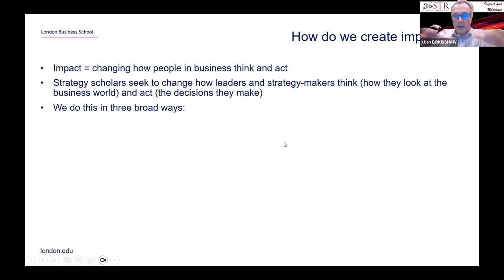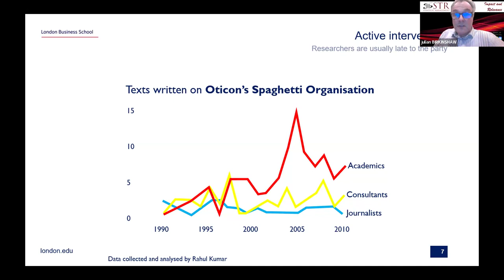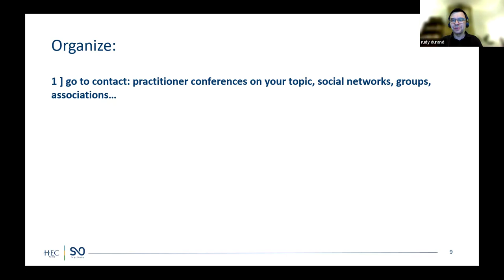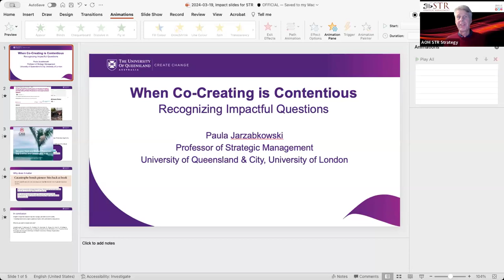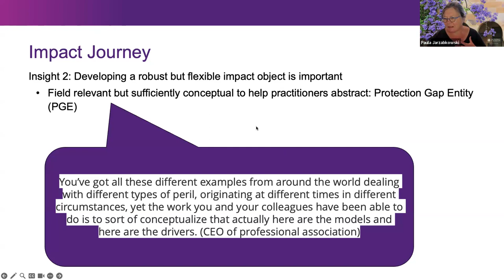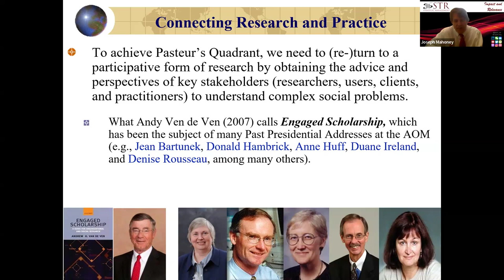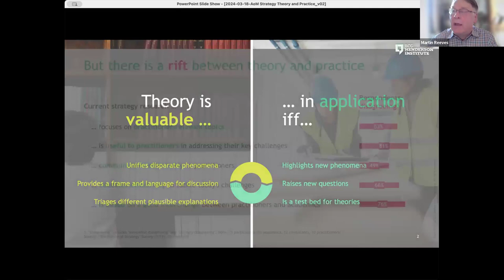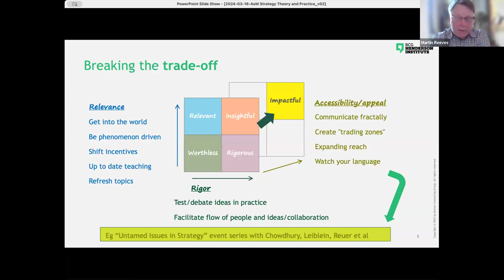STR Virtual Symposium: How to Do Impactful and Relevant Research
Business School leaders, students and funders increasingly demand research that is clearly relevant to practice and policy. Relevance matters to most of us as well, so long as we can combine it with appropriate rigour. This virtual symposium will bring together four leading scholars who have consistently pulled off this double challenge of rigour and relevance, together with a discerning and engaged representative of practice:

Julian Birkinshaw (London Business School)

Rudi Durand (HEC Paris)

Paula Jarzabkowski (University of Queensland)

Joe Mahoney (University of Illinois)

Martin Reeves (Henderson Institute, Boston Consulting Group)

Chair: Richard Whittington (University of Oxford).